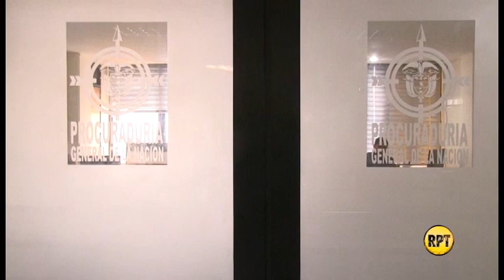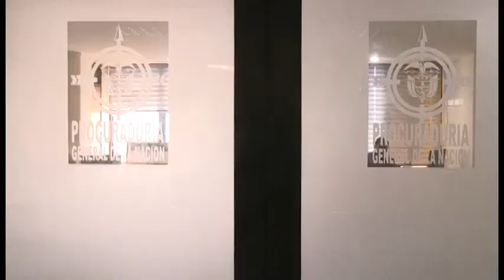La suspensión de la Procuraduría a la alcaldesa de La Paz, Cesar